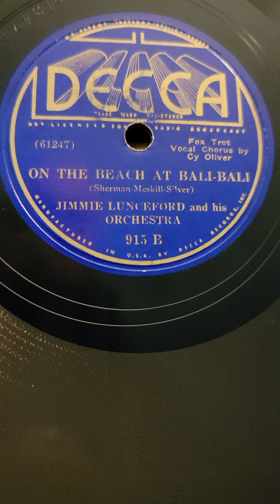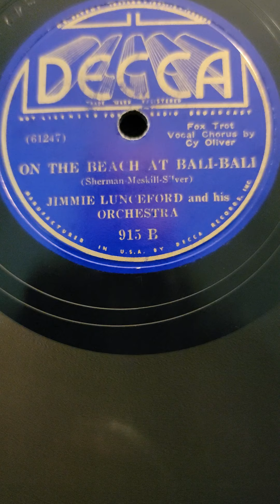It Happened on The Beach at Bali Bali - (Sy Oliver) Jimmie Lunceford and his Orch Decca #915 1936